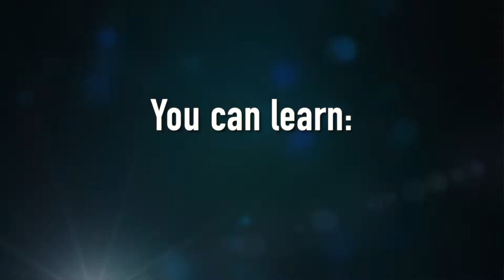Windborne Music Master Class Promo